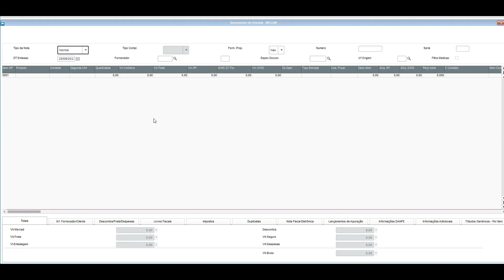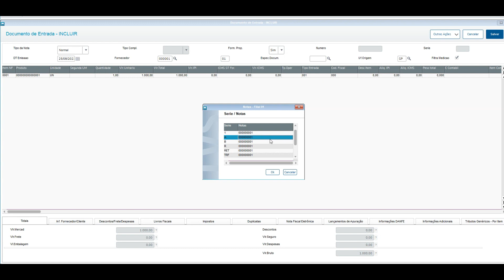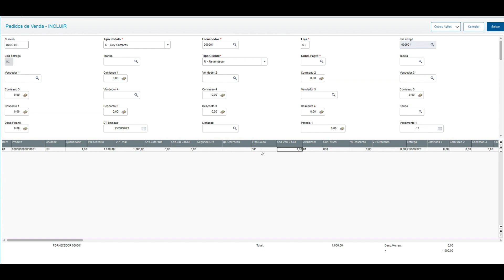How To | SIGAGCT - Retorno Saldo Contrato na Devol. de Compra 2/3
Neste vídeo vamos verificar o exemplo da realização do Retorno do Saldo de um Contrato no módulo de Gestão de Contratos, ao ser realizada uma Devolução de uma Compra que foi feita com o Pedido de Compras gerado por este Contrato.